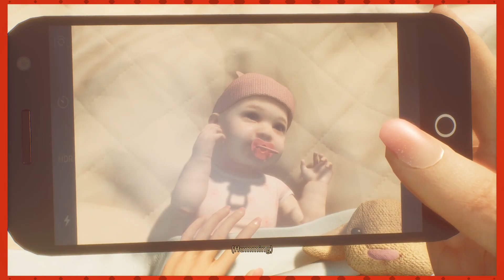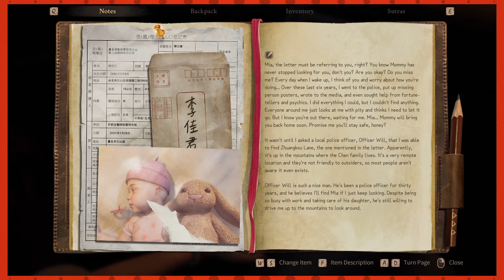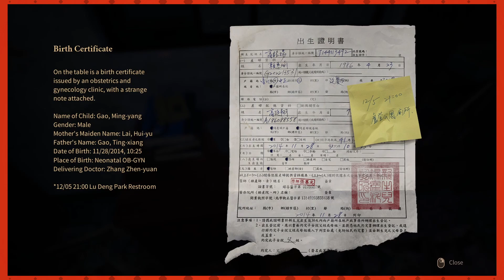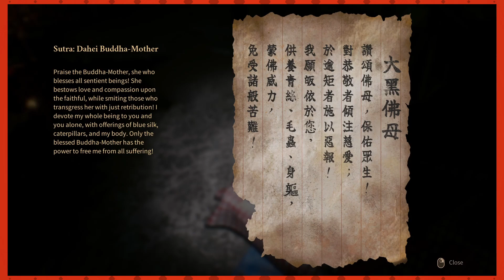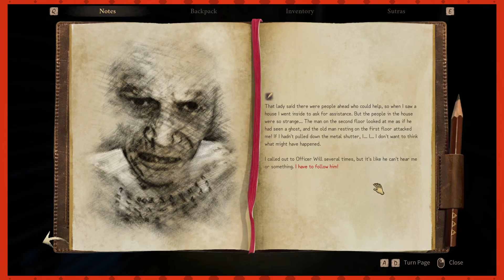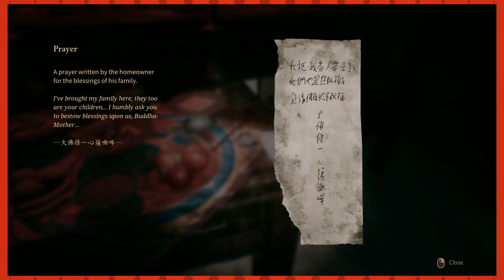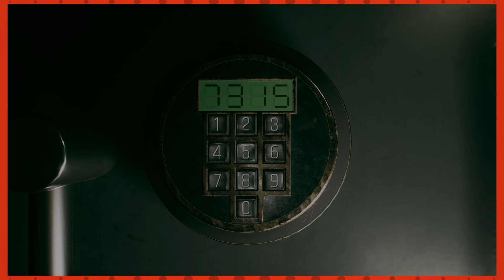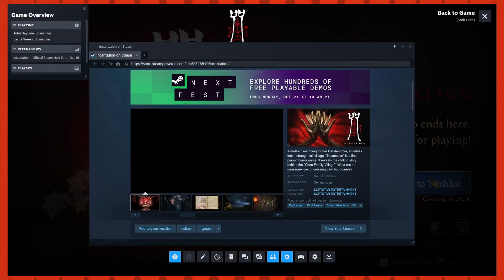On That Old Country Road | Esh Plays INCANTATION (Demo)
Everything's so peaceful in the countryside... nature is lovely, and the locals are friendly as long as you are okay with their weird little cult.